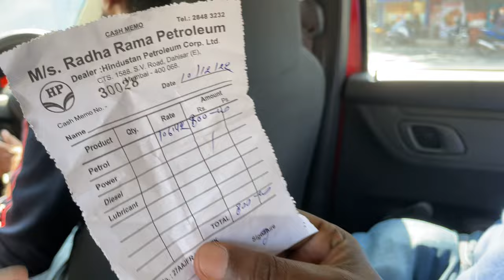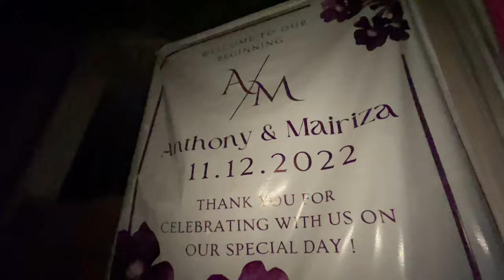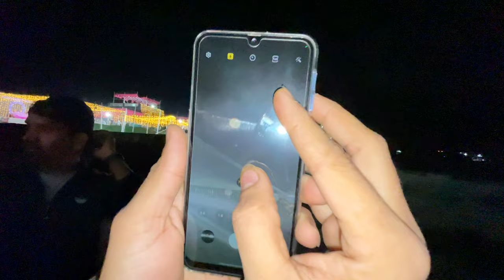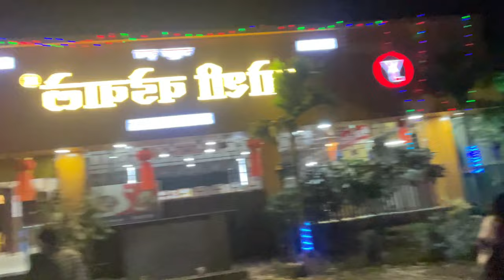4th Vlog || My friends are getting married || Dapoli trip || Saste content creators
• Hello peeps. My name Is Sarang and I don’t vlog everyday or I don’t make videos for views and subscribers. I just make videos for the memories.

• We went to attend the wedding of our close friends. Explored Dapoli and Harnai beach as well. Wedding was at his (groom’s) house. Also went at Harnai port to buy some fish.

• Gadgets - GoPro Hero 2018 and IPhone
• Software - IMovie (which is an inbuilt application in IPhone)